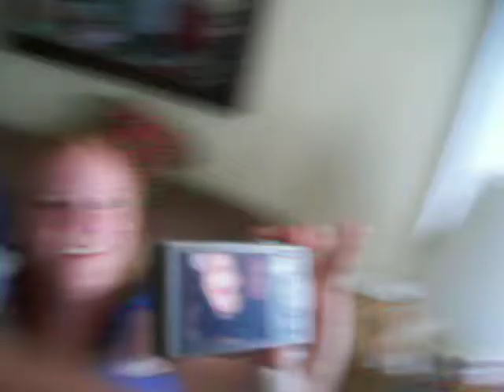mothers day part 7 2009